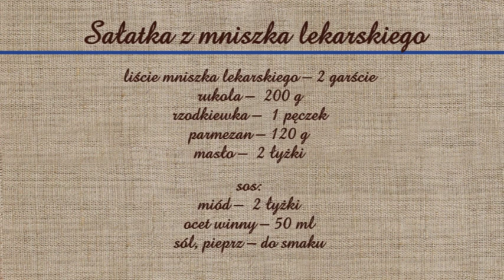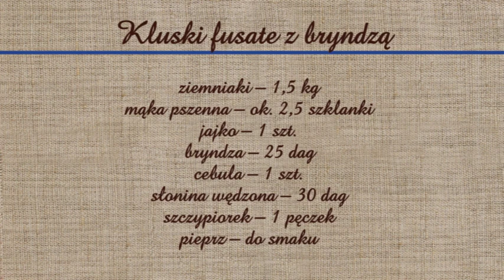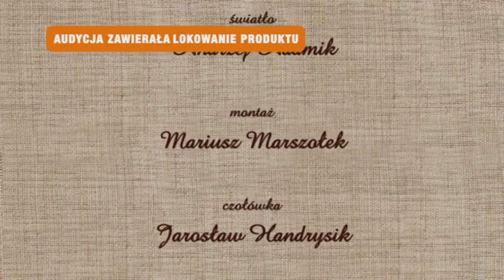Rączka gotuje - sałatka z mniszka lekarskiego, kluski fusate z bryndzą i młodą kapustą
Odc. 291 - Remigiusz Rączka gotuje na Czantorii w Ustroniu:  sałatka z mniszka lekarskiego, kluski fusate z bryndzą i młodą kapustą. Składniki poniżej:
Sałatka z mniszka lekarskiego

liście mniszka lekarskiego – 2 garście
rukola –  200 g
rzodkiewka –  1 pęczek

sos:
miód –  2 łyżki
ocet winny – 50 ml

Kluski fusate z bryndzą

ziemniaki – 1,5 kg
mąka pszenna – ok. 2,5 szklanki
jajko – 1 szt.
bryndza – 25 dag
cebula – 1 szt.
słonina wędzona – 30 dag
szczypiorek – 1 pęczek
pieprz – do smaku

młoda kapusta na gęsto:
biała młoda kapusta – 2 główki
marchew – 1 szt.
woda – 1 szklanka
cebula – 1 szt.
masło – 15 dag
ocet, sól, pieprz – do smaku
mąka pszenna – 2-3 łyżki
koperek świeży – 1 pęczek